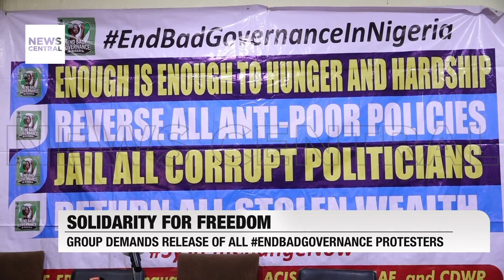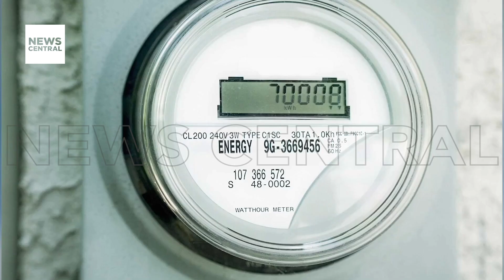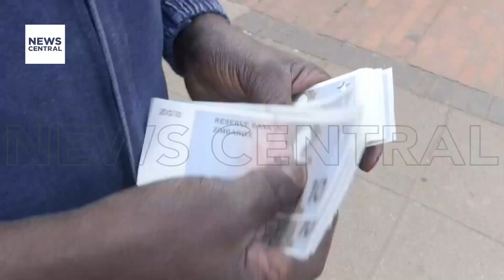Kamala Harris, Other World Leaders Congratulates Donald Trump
We start with Donald Trump's election as the 47th President of the United States, where Vice President Kamala Harris congratulated him, highlighting the importance of a peaceful transfer of power. Trump called for national unity in his victory speech. At the same time, world leaders, including Germany's Chancellor Olaf Scholz and Japan's Prime Minister Shigeru Ishiba, have reacted positively, raising concerns about international relations.

In Nigeria, the nation mourns the loss of Lt. General Taoreed Lagbaja, the Chief of Army Staff, prompting President Bola Tinubu to postpone the Federal Executive Council meeting and order flags to be flown at half-staff.

The EndBadGovernance movement demands the release of detained protesters, coinciding with a planned protest on November 8.

We also discuss the tense atmosphere in Mozambique ahead of an opposition-led "freedom" march following controversial election results.

Join experts including Muktar Mohammed and Magnus Onyibe, who provide insights into the implications of Trump's presidency on Nigeria and Africa.